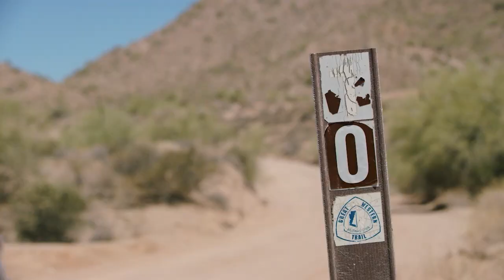Losing the Way Trailer | Travel | Documentary | Vyre Network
Follow two teenage adventurers as they attempt to drive across the United States' Great Western Trail, a 4500-mile-long, 50-mile-wide route established by Congress that extends from Arizona to Idaho, and from Mexico to Canada. Watch as they travel north through deserts, plains, mountains, and forests, overcoming natural, man-made, and personal obstacles on their journey to their destination. Check to see whether they can accomplish something that has never been done before.